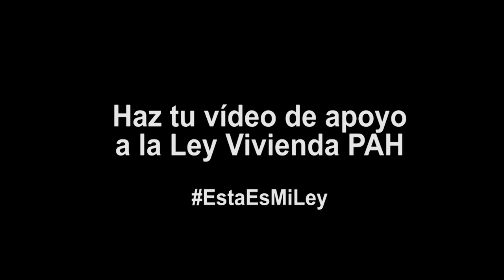Angel Llàcer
Angel Llàcer se suma a las voces valientes que defienden la Ley Vivienda PAH: una propuesta de ley registrada en el Congreso y que de aprobarse acabaría con los desahucios.

Hacen falta muchas voces valientes para que el gobierno del PP no vete nuestra propuesta, permita que se debata y se apruebe en nombre del Derecho a la Vivienda ¡Súmate tú también!